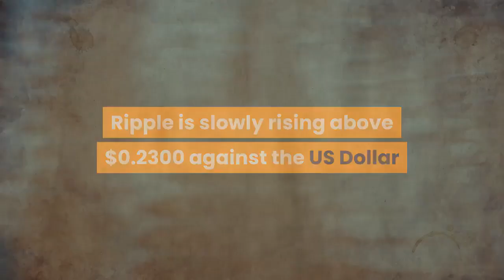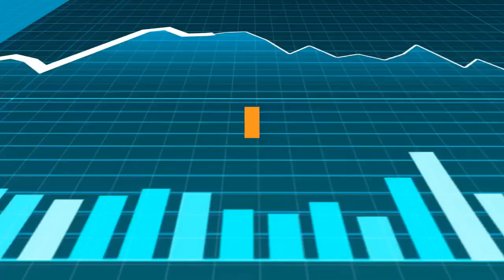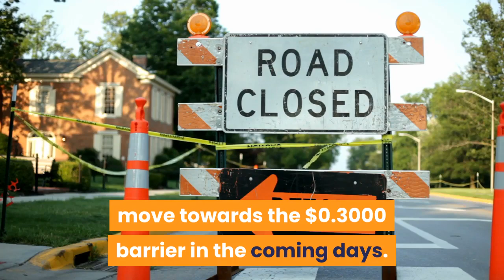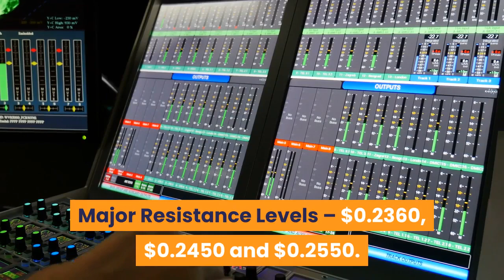Ripple (XRP) Bulls In Driver’s Seat For A Run To $0.30 Here’s Why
Ripple is slowly rising above $0.2300 against the US Dollar and following both Ethereum and bitcoin. XRP price is likely to continue higher towards $0.2500 or $0.2850 in the coming days. Recently, there was a steady increase in bitcoin and Ethereum, which helped ripple in recovering above the $0.2250 resistance. XRP price followed a decent bullish past and surpassed the $0.2300 resistance. Moreover, there was a close above the $0.2320 resistance and the 100 hourly simple moving average. A new weekly high is formed near $0.2359 and the price is currently correcting lower. It traded below the 23.6% Fib retracement level of the recent wave from the $0.2259 low to $0.2359 high. An immediate support is near the $0.2310 level. Besides, there is a major bullish trend line forming with support near $0.2305 on the hourly chart of the XRP/USD pair. The trend line support is also close to the 50% Fib retracement level of the recent wave from the $0.2259 low to $0.2359 high. On the upside, the $0.2350 and $0.2360 are initial hurdles for ripple bulls. If there is a clear break above $0.2360, the price is likely to continue higher towards the $0.2450 resistance. The first major resistance is near the $0.2500 and $0.2550 levels. A successful daily close above the $0.2550 level may perhaps open the doors for a larger upward move towards the $0.3000 barrier in the coming days. If XRP starts a downside correction, the $0.2300 area might act as a strong support. If there are more losses, the next major support is seen near the $0.2250 level. The 100 hourly simple moving average is also waiting near the $0.2240 level for ripple. Therefore, dips towards the $0.2250 and $0.2240 are likely to find a solid buying interest in the near term. Technical IndicatorsHourly MACD – The MACD for XRP/USD is gaining pace in the bullish zone. Hourly RSI (Relative Strength Index) – The RSI for XRP/USD is currently near the 60 level, with a minor bearish angle. Major Support Levels – $0.2305, $0.2300 and $0.2250. Major Resistance Levels – $0.2360, $0.2450 and $0.2550.